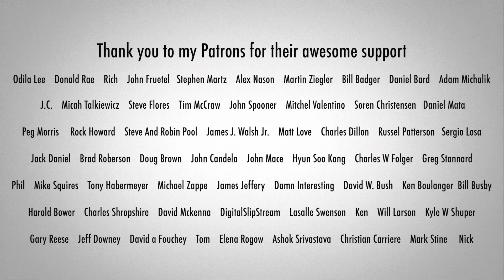The Beatles- Revolution Gayageum ver. by Luna